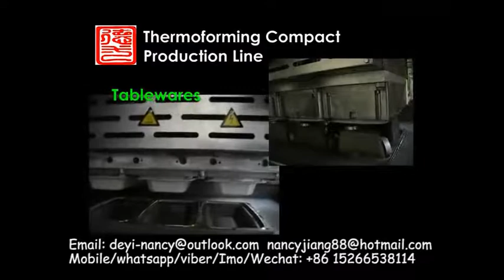paper pulp mold food box forming machinery /paper fast food container machinery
Skype: nancyjiang186
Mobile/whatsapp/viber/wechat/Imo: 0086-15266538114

It’mainly used for high quality pulp molded products.  Such as dishware, artware, disposable medical care products, high quality industrial package.This type of production line is constituted by a hydrapulper system, a fully automatic thermoforming machine(forming/drying/pressing integrative machine), and corollary equipments. The raw material is white paper pulp, sugarcan bagasse plate pulp or other kind of pulp.

Advantage
1. Raw material: virgin fiber, wood pulp, grass pulp, bamboo pulp or bagasse pulp or straw pulp
2. Automation: Fully-automatic control
3. Quality standard: CE
4. 100% environmentally production process.
5. Engineers available to service machinery overseas

Main Features
High precision servo motor drive,high efficiency and energy-saving drying line.
1,Use precision reducer servo motor forming and transferring to ensure smiith and fast operation.
2,Use absolute encoder to achieve accurate correction.
3,The use of bronze casting static and dynamic ring structure is more suitable for product dewatering process.
4,The use of mechanical structure to ensure that the mold close on both sides evenly.
5,Large capacity; Water content is low;Save the cost of drying.